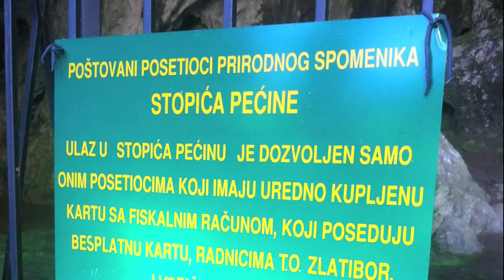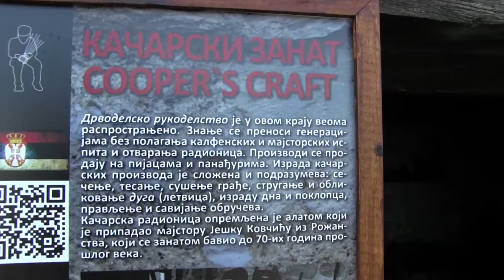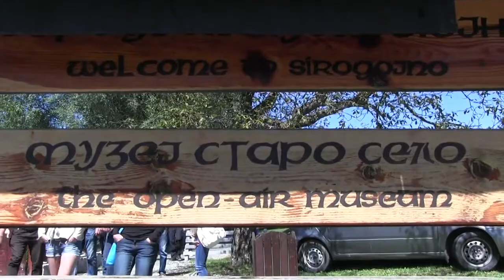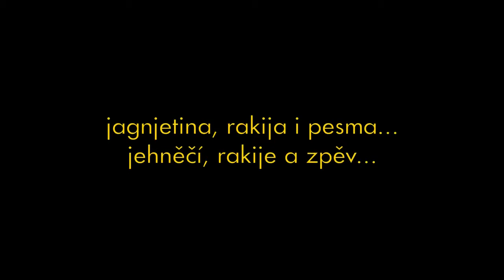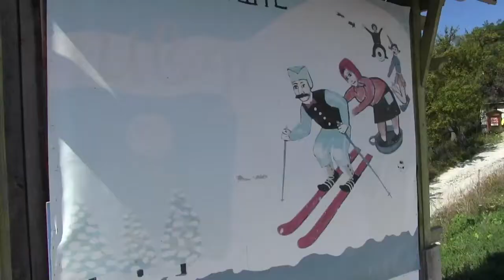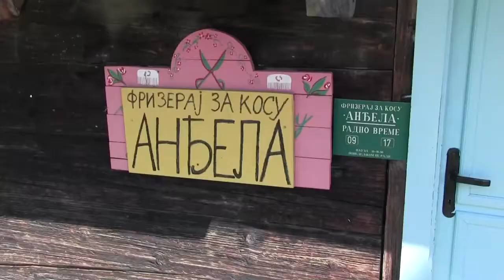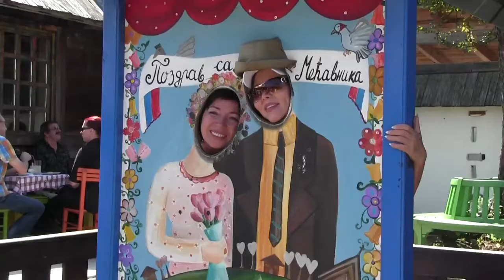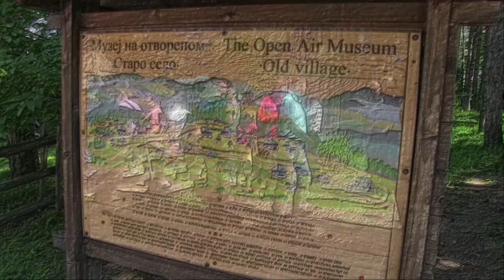Zlatibor 2014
Dny česko-srbského přátelství na Zlatiboru (Srbsko)
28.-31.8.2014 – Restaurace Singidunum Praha